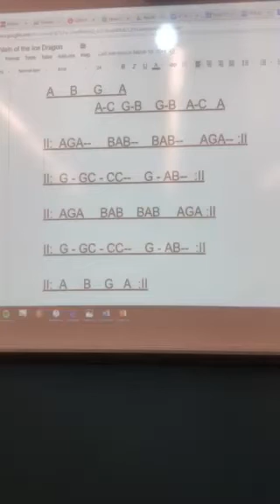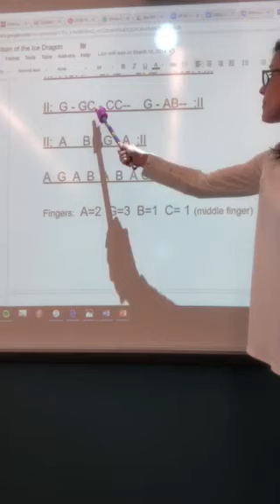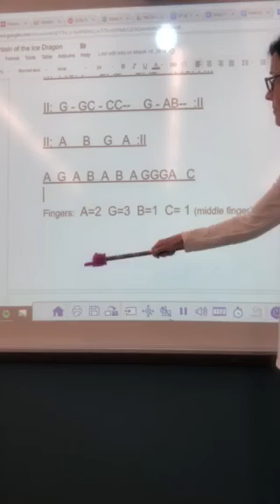Schmitz King Song